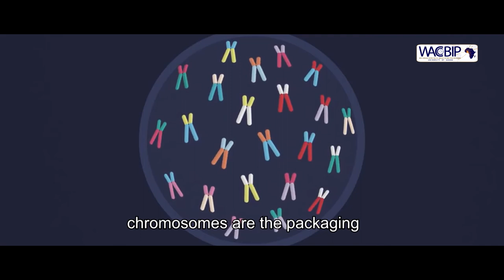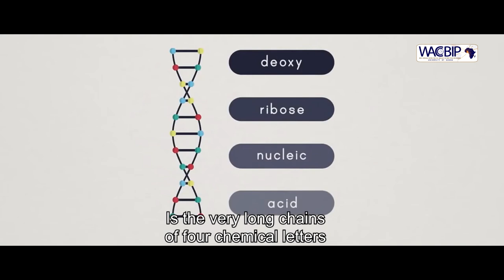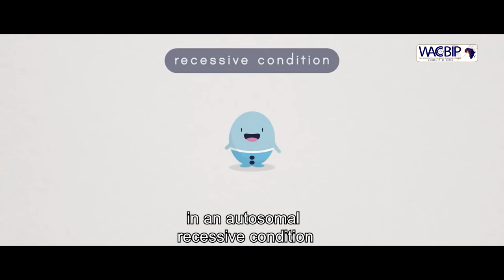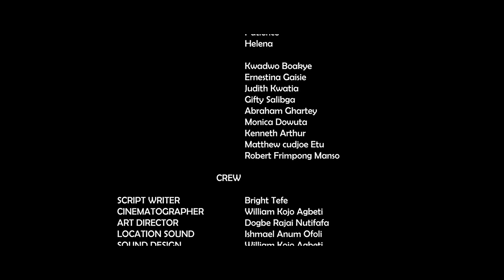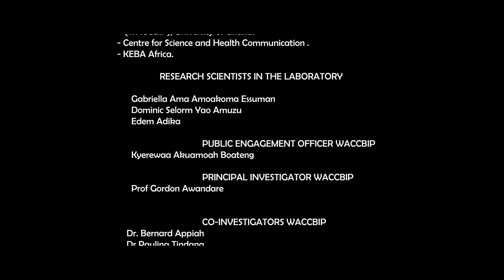A Smile of Hope ( A docudrama on the Genetics of Hearing Impairment in English)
This is an audiovisual feature based on a research by WACCBIP on the genetics of hearing impairment.